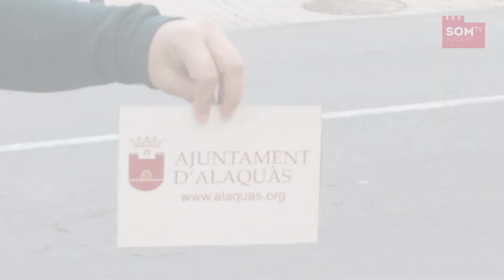25 de novembre - Dia Internacional per a l'Eliminació de la Violència contra les dones